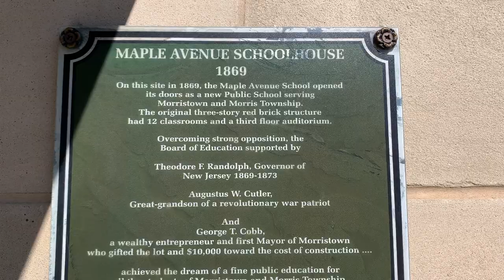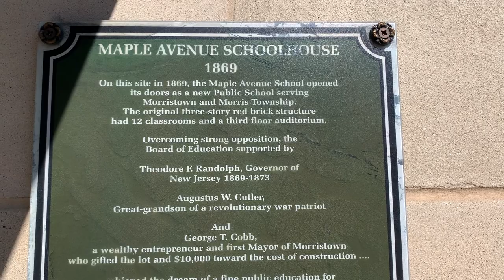How do they paint the parking lines? VLOG #56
Good Morning October 13, 2020
This video is a part of a series that I produced for students in my Woods classes during the 2020/2021 school year.